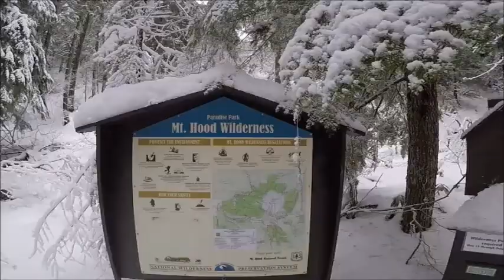트레일 #778: 포틀랜드 가볼만한 곳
지난 주엔 Portland 지역에
Winter Storm 경보가 발령 되었어요
하지만 저는 겨울 아이스 폭풍을 힘겹게 이겨 낸 후
토요일 맞아  다시 Paradise Park 산행을 나섰습니다.
Trail #778!
이~ 얼마나 익숙한 걸이던가?
하얀 눈으로 덮힌 Trail을 따라 걸을때
수 많은 생각들이 제 머리를 스쳐 가더군요.
봄엔 고사리가 우리 일행을 반겼고
여름이면 각종 야생화들이 반겨주었습니다.
또 가을이면 버섯도 구경하는 재미에 산행이 더욱 재미있었어요.
겨울이 되니 눈들이 우릴 기쁘게 하네?

특히 이번 윈터 스톰을 겪으면서 느꼈습니다.
COVID 보다 더 무서운 것은 윈터 스톰이구나!
그때 우리 사는 지역이 정전이 된 후로
저는 추위에 떨며 밤을 긴 밤을 지세웠고
TV 인터넷 심지어 셀폰 사용도 어려운 걸 느끼며
아~ 윈터스톰 즉 자연 재해가
코로나 19 보다 훨신 고약하구나! 깨달았어요.

하지만  모든 걸 이겨내고
다시 찾은 Trail #778 걸으며
자연에게 제 마음을 고백하는 시간을 가졌어요.
그리고 계절마다 색다른 뷰를 제공하는 자연에게
더욱 고마운 시간들 이었습니다.